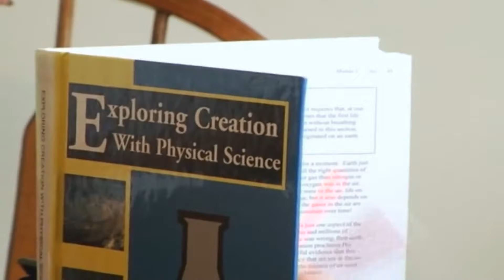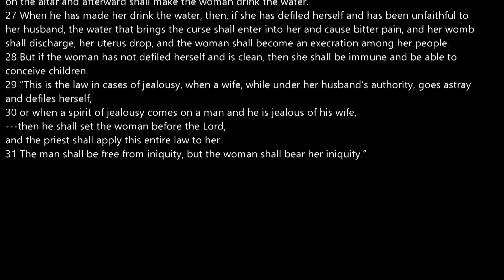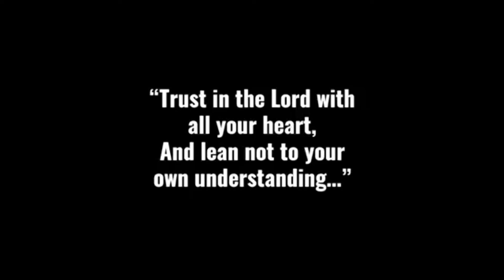An Atheist response to a Christian Response to Atheism (A Matt Powell Response 1ST of 2 Responses)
The Magical Rock Gregory commands you watch this video!

But today we start a two part series as creationist Matt Powell tries to defame and belittle as many atheists as possible, whilst showing how little he really know about just about everything. Its a thrill ride. YAY!

But of course, this is a tie wearing affair if you please.

Also thank you too all my new subscribers that over the weekend has come to a total of 100! We are on the way to something I just know it! I am not sure what that is, but we are certainly on the road to it nonetheless. So thank you all, I didn't mention it in the vid as I am only thinking of this when writing this... but I think I should probably do something for 100 subs... I don't know, but if you have any ideas let me know in the comments below!

Disagree? Come and tell me about it on my bi weekly Sunday streams! 9 pm GMT / 4PM EST
STREAM THIS SUNDAY!
Twitter Theme Feel free to send me anything you think I will be unable to debunk or you want me to make fun of.
Well see what happens over there!

Just testing the waters and wanting to see what kind of thing any future patrons will want. So come and get in early and have more of a say in the early direction of the channel!